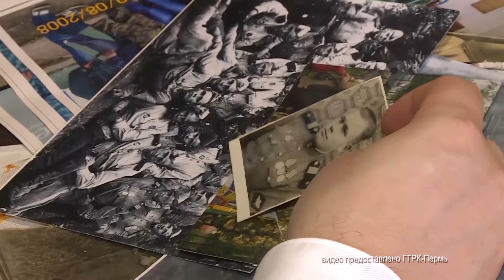Глава Прикамья поздравил ветерана Великой Отечественной войны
К новостям региона. Глава Прикамья Дмитрий Махонин в рамках своего визита в Кунгур поздравил с наступающим Днем Победы ветерана Великой Отечественной войны Василия Каргопольцева. Дмитрий Махонин вручил бывшему десантнику подарок и памятную медаль Президента РФ.